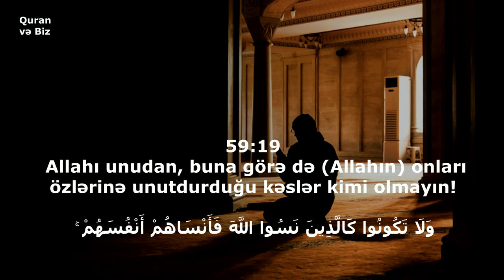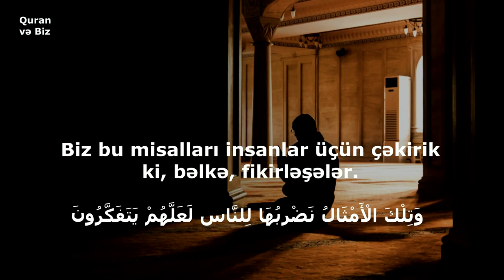59.əl-Həşr surəsi 18-- 21 ayələr | Ən Gözəl Quran Qiraəti | Rzgar Mohamed Kurdy #4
Rzgar Kurdy. رزكار الكردي.Rzgar Mohamed Kurdy .surah al hashr.